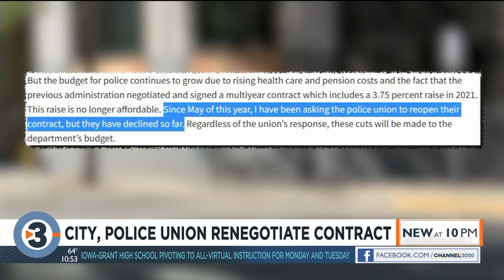City, police union renegotiate contract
Madison's police union is responding to the mayor's request to change its contract and free up funds.